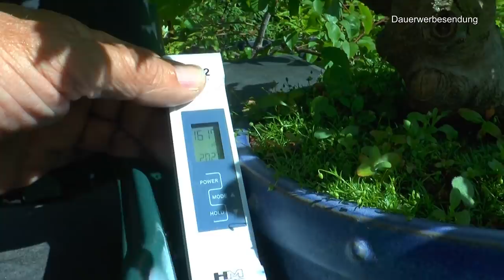Bonsai 2022 Teil 17 Bonsaipflege im Sommer und Rückschnitt der Bonsai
Mit Lonicera auf dem Stein, Bergahorn, Weigelie und Wildapfel.

Bonsaischale aus Kunststoff mit dunkelbraunen Untersetzer Länge: 22cm - Breite: 15,5cm - Höhe: 7,5cm eckige Form

Abdecknetze für Bonsai- Und Pflanzenschalen 12 Stück 3,5 x 4,0 cm

Gardena city gardening Urlaubsbewässerung: Pflanzenbewässerungs-Set für drinnen und draußen, individuelle Bewässerung von bis zu 36 Pflanzen

Japan Bonsai - Wundpaste Laubbäume 190 gr.

vouiu Bonsaischere, 20,3 cm

vouiu 20,3 cm konkaver Schneider, Bonsai-Werkzeuge

LEEQ 30-Meter-Basteldraht für Pflanzen und Bäume, schwarz, aus Aluminium, 1,0 mm/1,5 mm/2,0 mm (je Größe 10 m)